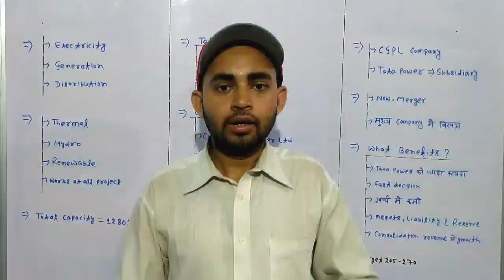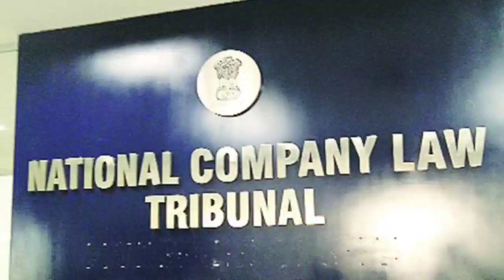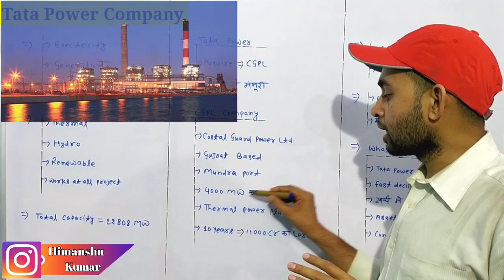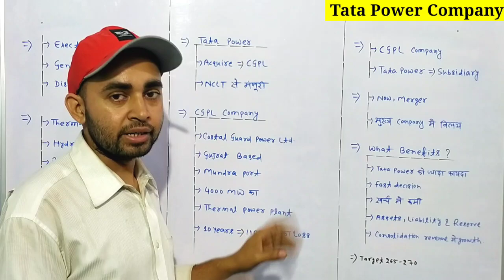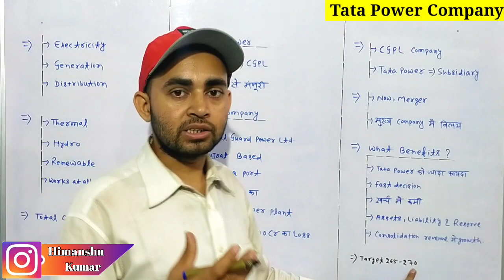Tata power share latest news | Tata power merger news | Future Of India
In this video you will know about Tata Power merager news with CGPL Company .

Tata power
Tata power company
Tata power merger news
Tata power acquisition news
Tata paower acquire cgpl

Hash Tags -

Please Note:-